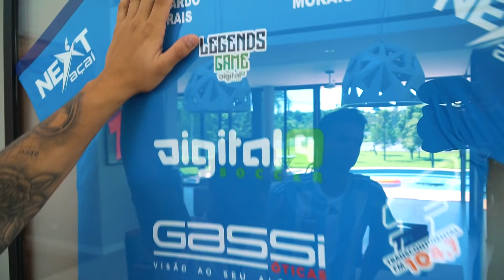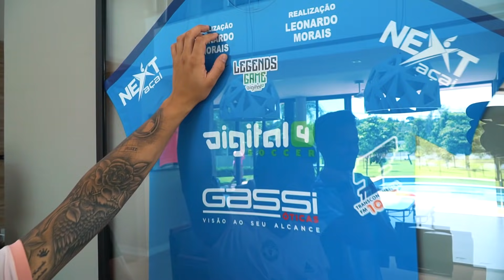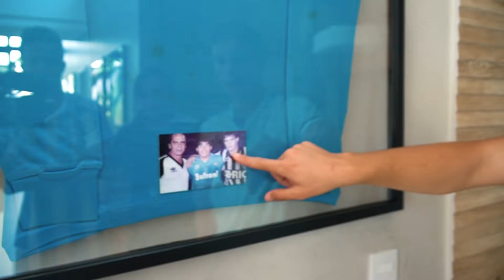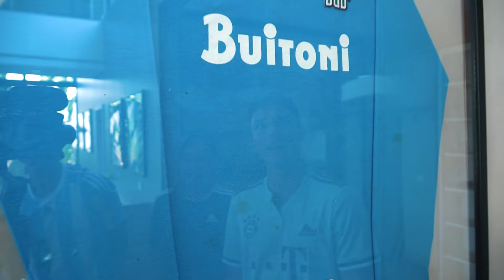FIZ UMA SURPRESA QUE ELE JAMAIS VAI ESQUECER... ( emocionante )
Galera olha só a surpresa que nós fizemos para o Juninho!